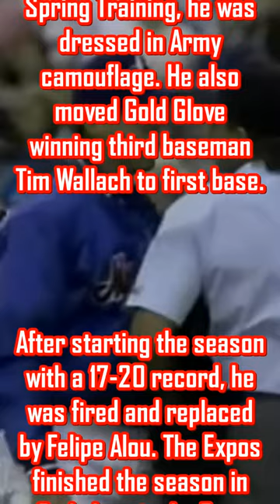Is Tom Runnells a bad manager? (Montreal Expos)